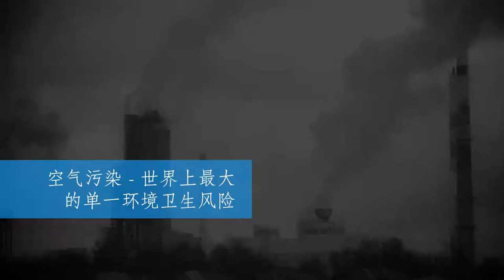ARIIX Puritii Air - Chinese